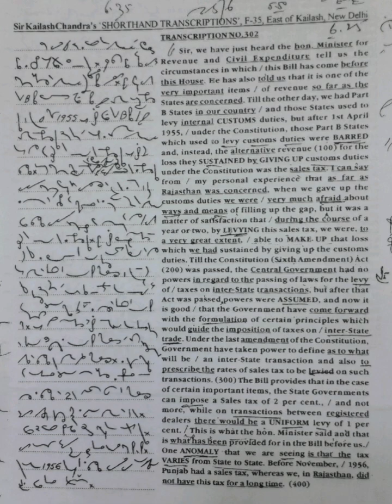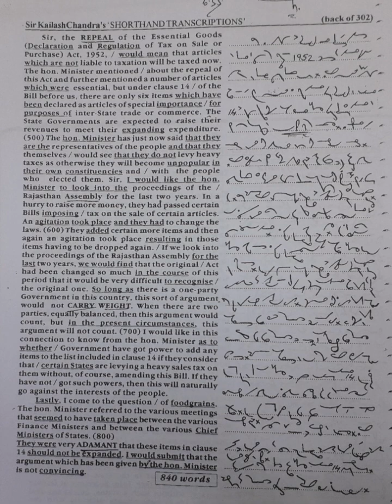120 WPM | Exercise No.302 | Kailash Chandra Magazine (Vol 14)